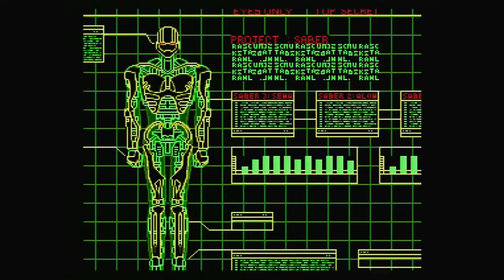Run Saber (SNES) Playthrough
This is a playthrough of the game "Run Saber", played on the Hard difficulty and starting with 5 lives. This is being played on my actual Super Nintendo connected to a Framemeister, captured via an Elgato Game Capture HD.

My Personal Rating:
Graphics: A-
Music/Sounds: A
Gameplay: A-
Controls: A
Replayability: A-
Final Grade: A-

Developer: Horisoft
Publisher: Atlus
Year: 1993
Platform: Super Nintendo

2020 Eric Corp Incorporated